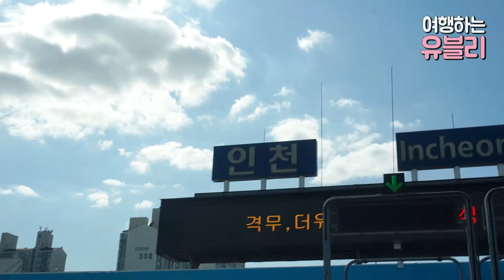인천 차이나타운 먹방로드 여행 브이로그(공백기 MT) korea incheon vlog mukbang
공백기 친구들이랑
인천 차이나타운 뿌시고 왔어요!

한시간만에 차이나타운 뿌시기 성공,,

(인천 차이나타운 먹방로드 여행 브이로그 / korea incheon mukbang vlog)